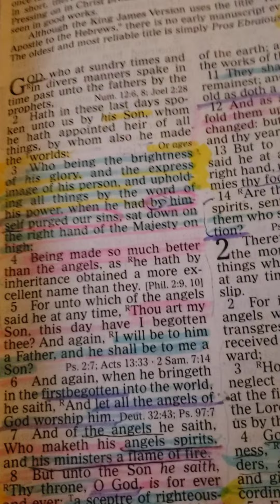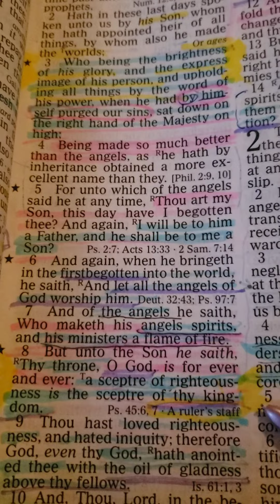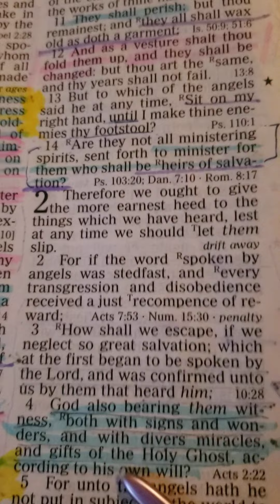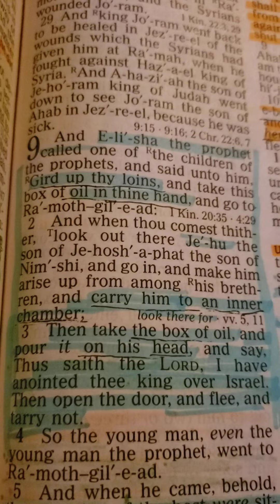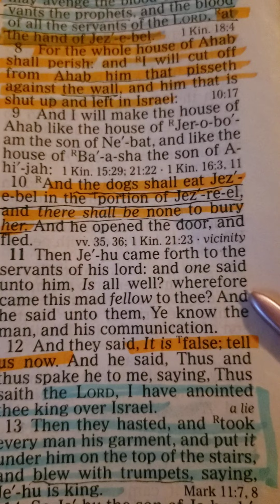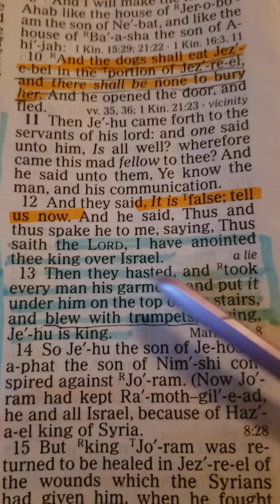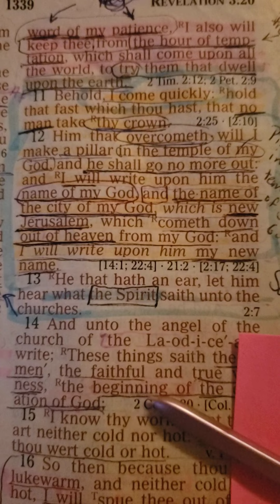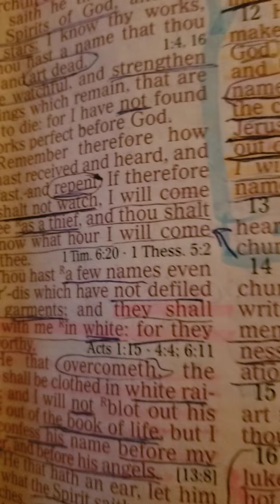Jesus IS King! Blow The Trumpets! Part 2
REVELATION IS HAPPENING!!!